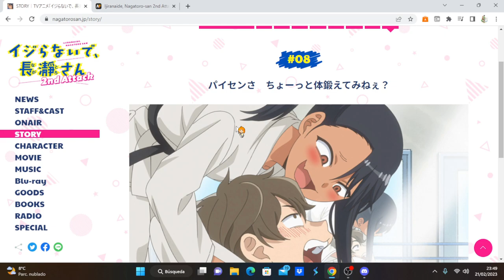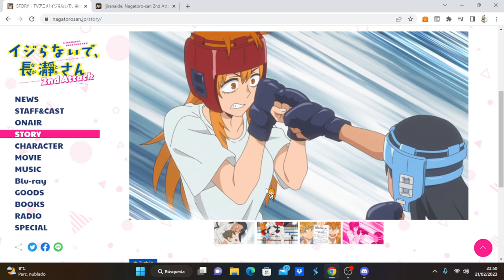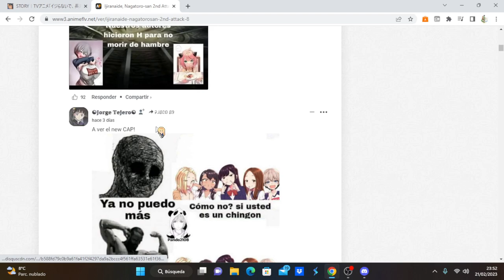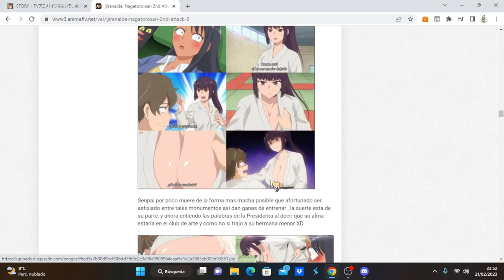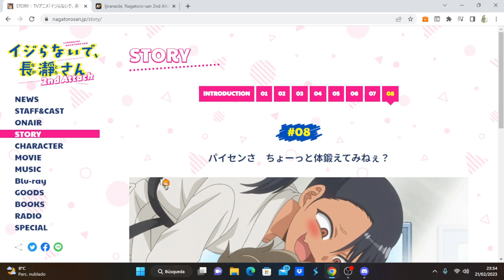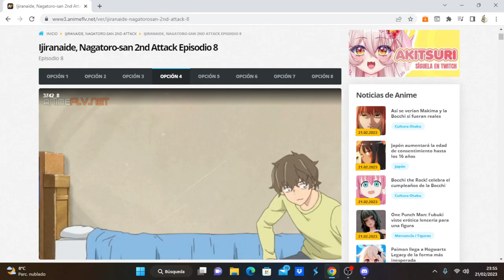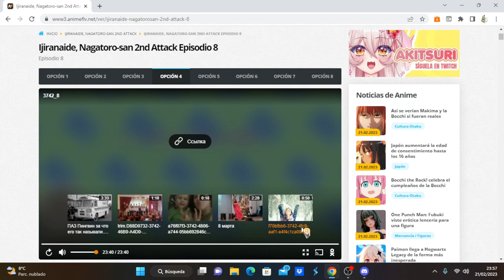Ijiranaide, Nagatoro-san 2nd Attack comentando avance del capítulo 9